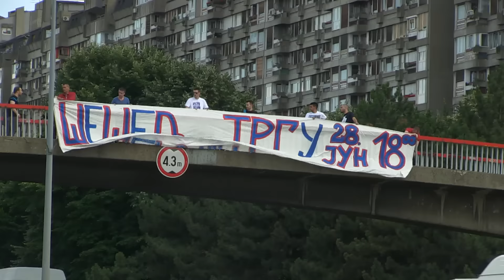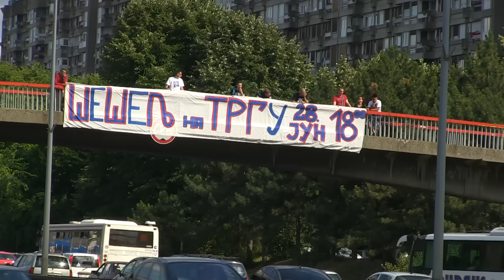Beograd je na Vidovdan sa Šešeljem na trgu (Novi Beograd)